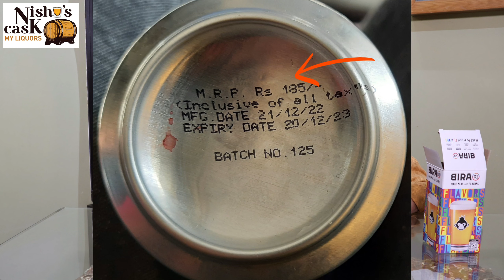Bira 91 RISE New Strong Rice Beer Review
Bira 91 RISE New Strong Rice Beer Review. EP -94